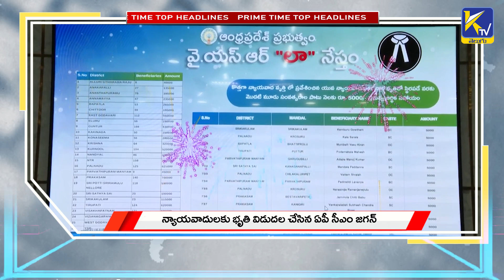Prime Time News | Today Top Headlines News | Telugu Top News | Ktv Telugu News